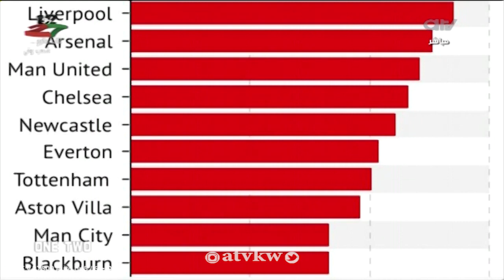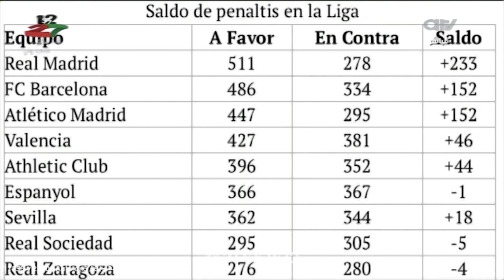ون تو - انحياز التحكيم للأقوى.. وانتفاضة ميلان غاتزو حلقة مع المدرب أحمد عبدالكريم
ون_تو | حلقة الثلاثاء 30 يناير
"انحياز التحكيم للأقوى.. وانتفاضة ميلان غاتزو"

ضيف الحلقة: المدرب أحمد عبدالكريم

رابط الحلقة

الرواد: محمد سهيل - سلمان عواد - أحمد عجب